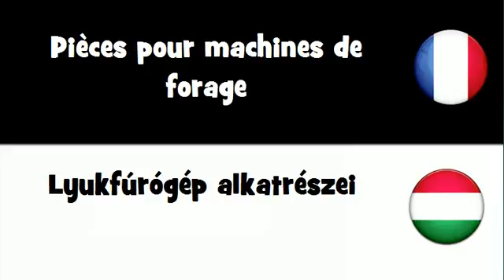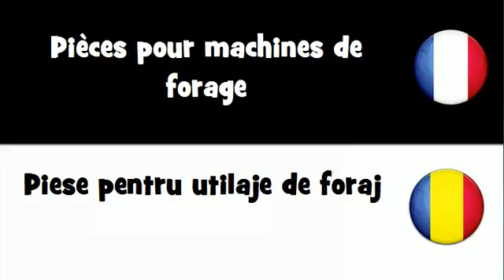Dites le en 20 langues # Pièces pour machines de forage